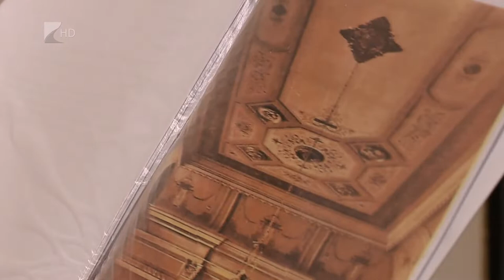Régi fényében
Újra régi fényében pompázhat a nyíregyházi evangélikus általános iskola. Az épület a dualizmus korában, 1892-ben készült, vannak még olyan elemei, amelyek még eredetiek. A korszerűsítés tanítási időben is folytatódik, de nem zavarja majd az oktatást. A beruházás 300 millió forintos egyházi forrásból finanszírozták.